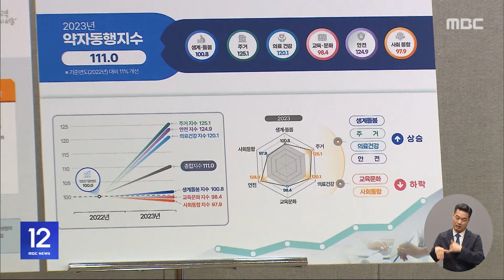서울시 '약자동행지수' 첫 발표‥주거·안전↑ 교육·문화↓ (2024.06.19/12MBC뉴스)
지난해 서울시 약자동행 종합지수는 111로 전년보다 11% 상승한 것으로 나타났습니다.

지난해 개발된 약자동행지수는 기준연도인 2022년을 100으로 보고, 서울시의 노력이 실제로 시민에게 얼마나 도움이 됐는지 나타내는 지표로 이번이 첫 평가 결과입니다.